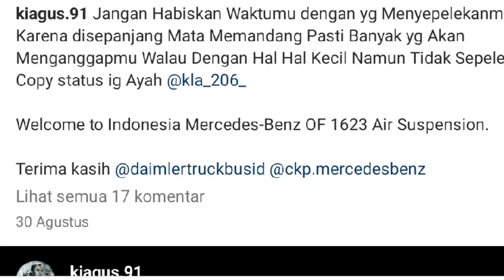BUS BARU LIVERY BARU SUDIRO TUNGGA JAYA‼️SR3 DISCOVERY - 1623 AIR SUSPENSION